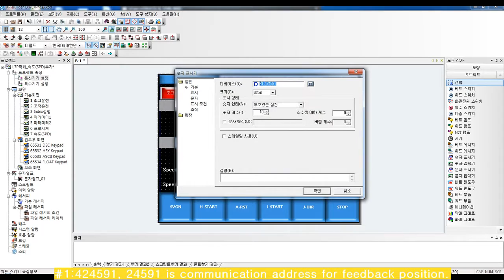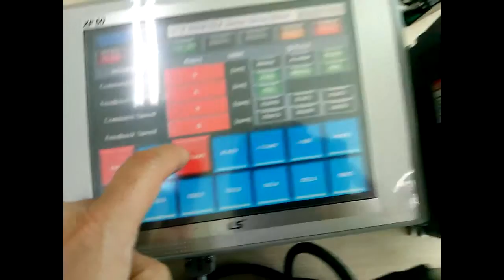L7P product training course_6.2 HMI 422 L7P